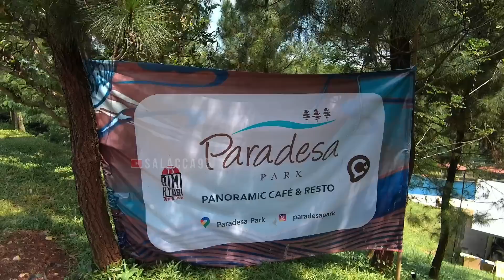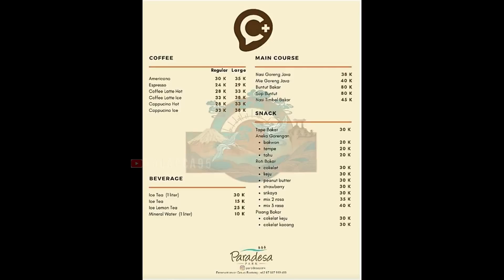PARADESA PARK Resto Bernuansa Bali Di Cibinong Bogor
Paradesa Park Panoramic Cafe & Resto ini terletak di Jl. Semangka, Pondok Rajeg, Cibinong, Bogor, Jawa Barat, Indonesia.
Restoran ini di lengkapi infinity pool dan mempunyai pemandangan seperti di puncak / pegunungan.